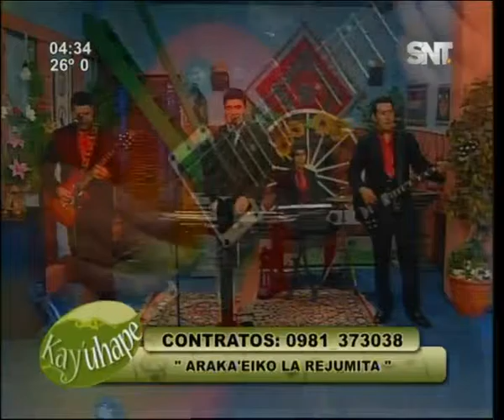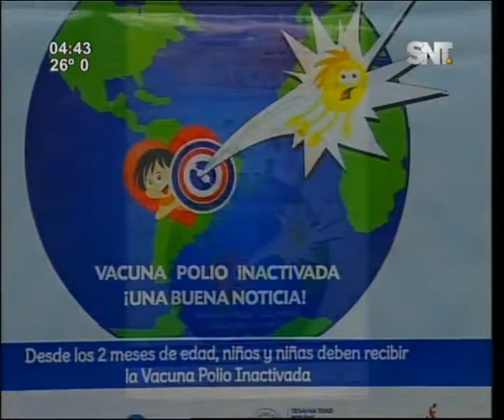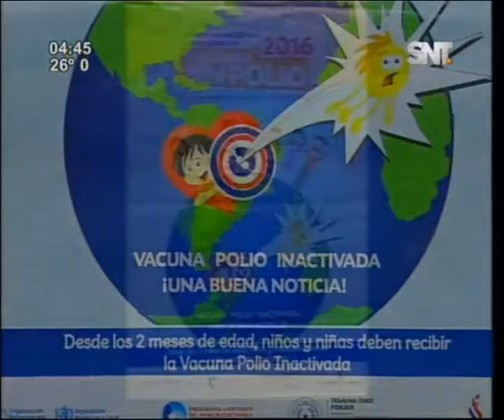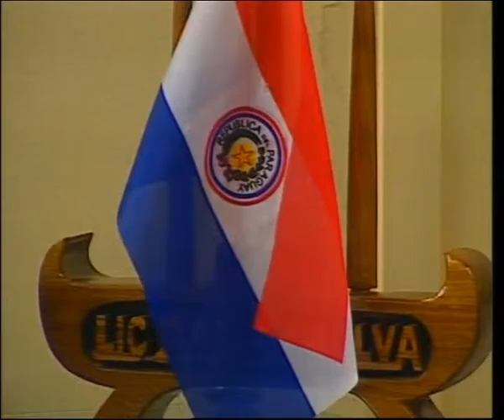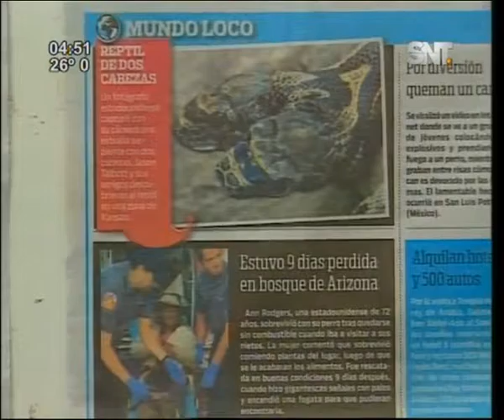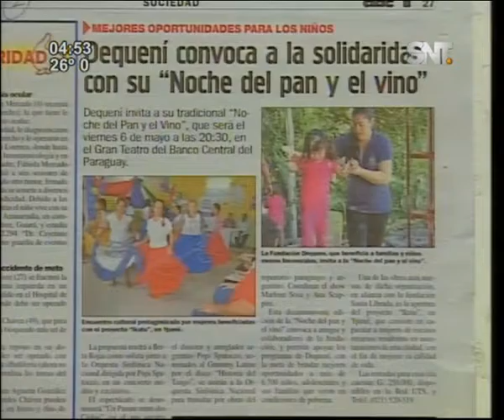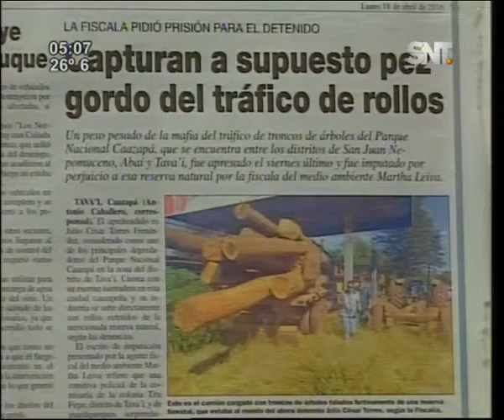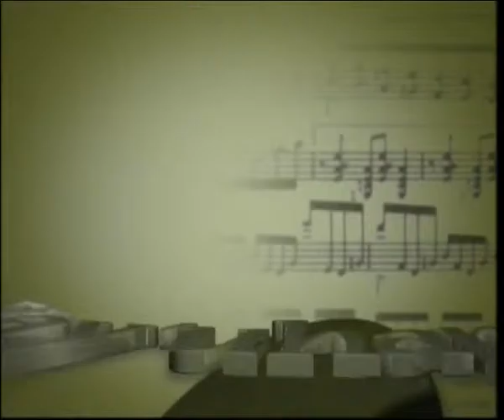Kay'uhape: Programa del 19 de abril 2016